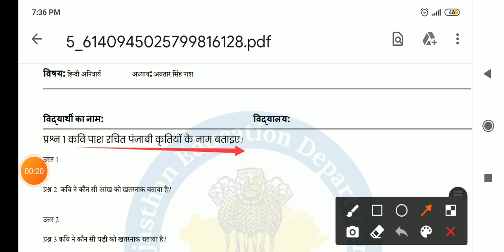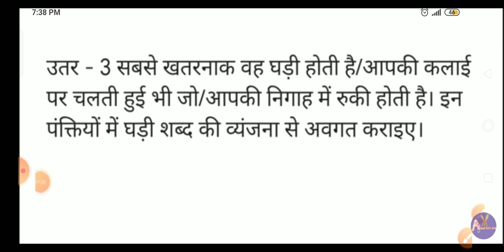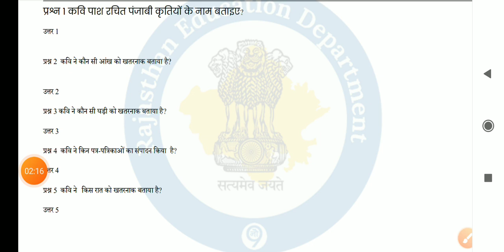smile 3.0 homework class 11th हिन्दी ग्रहकार्य 1-12-2021/ november 2021 Hindi worksheet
(1) smile 3.0 homework class 11 Hindi today
(2) smile 3.0 homework class 11 Hindi 1 december
(3) smile 3.0 class 11 Hindi today
(4) smile 3.0 homework class 11th Hindi today
(5) smile 3.0 homework class 11 Hindi 1/12/2021

smile 3.0 class 11 hindi homework smile 3.0 class 11 hindi
smile 3.0 homework class 11th hindi
smile 3.0 homework class 11th hindi today
smile 3.0
smile 3.0 homework class 11 hindi 1 deceember 2021